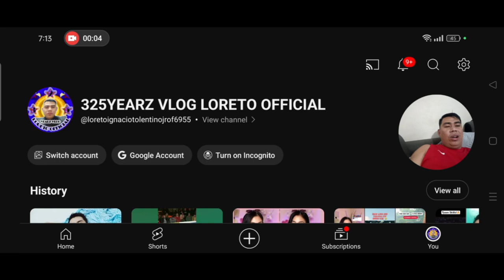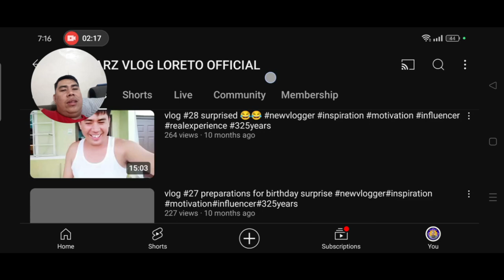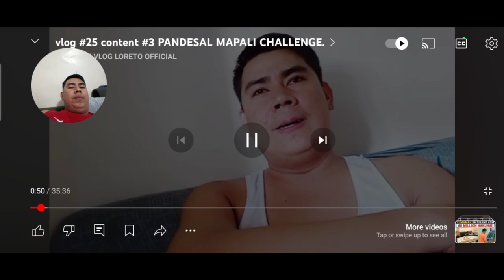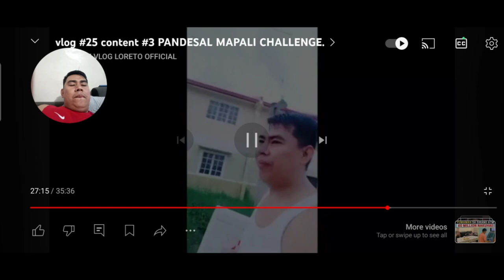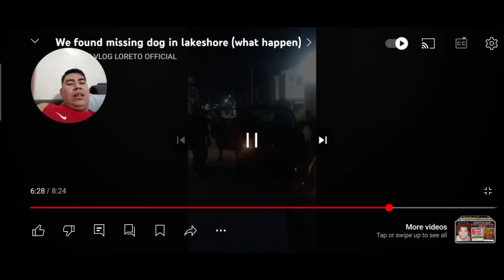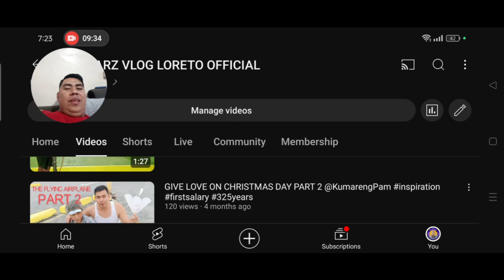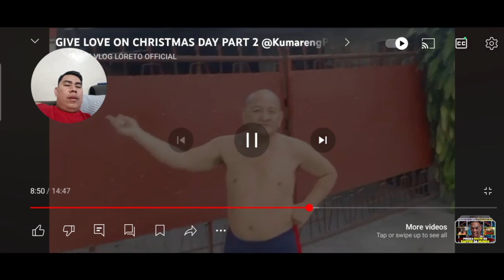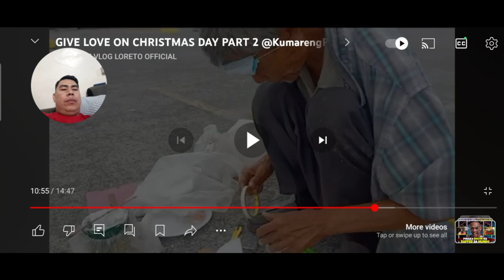1ST YEAR ANNIVERSARY VLOG